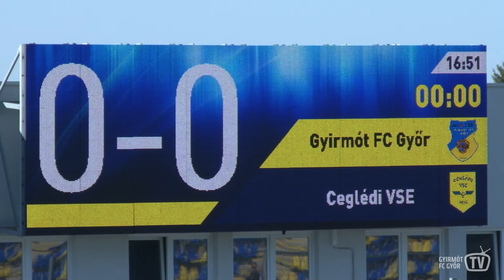Gyirmót FC Győr - Cegléd 0-0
Továbbra is veretlen maradt a Gyirmót. Hazai pályán most egy gól nélküli döntetlennel szerzett egy pontot és lépett a tabella 3. helyére.